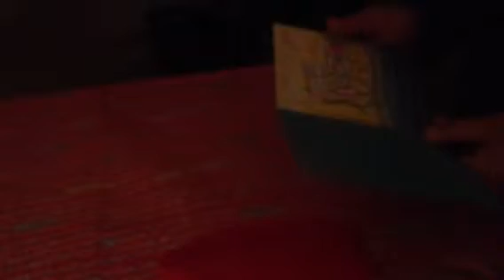La "furnacella"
Il regalo degli amici di Bagnoli a mio padre in occasione dei suoi 50 anni...